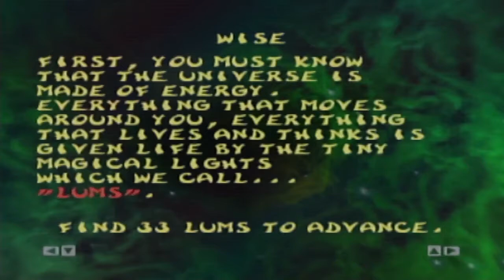✨Rayman 2✨: BEST OF +! - 👑Royal Goobs👑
Enjoy our funniest Rayman 2 moments...with extra content!